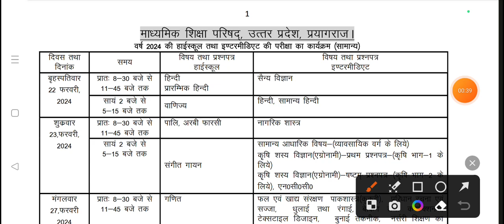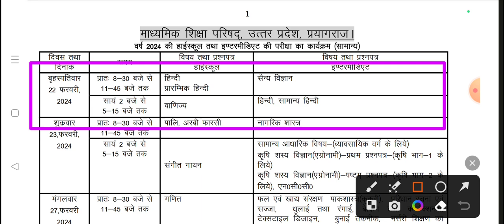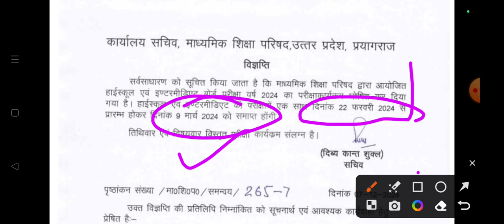Up board exam 2024 time table release High school and intermediate board exam 2024 time table